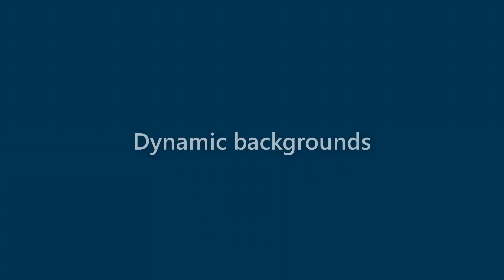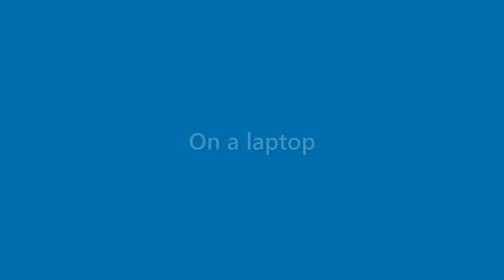Matteo Mills - appearance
Name Look - Matteo Mills - appearance. In this video we present "Matteo Mills" name look and feel in various scenarios.
This video will cover:
How does "Matteo Mills" look as a personal letterhead?
How does "Matteo Mills" look on a business card?
How does "Matteo Mills" look on a computer/laptop screen?
How does "Matteo Mills" look with different background colors?
How does "Matteo Mills" look with various fonts?